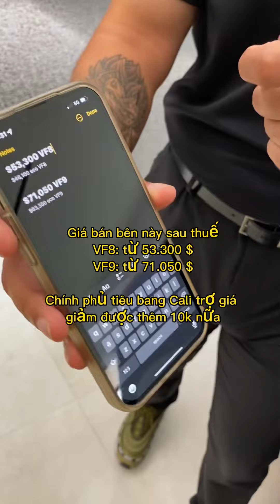Review show room Vinfast tại Trung tâm mua sắm Citadel - Los Angles - USA - 7/2022